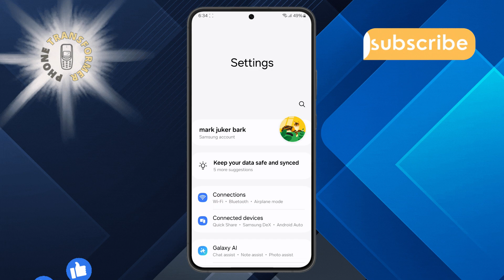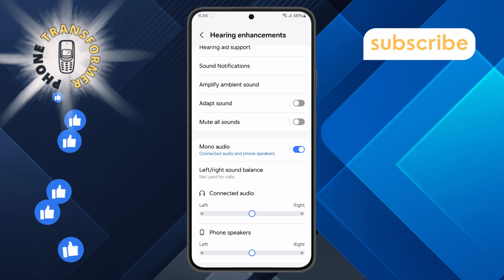How to Disable Mute All Sounds on Android | Quick Tutorial (2025)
How to Disable Mute All Sounds on Android

This video explains what it means to mute all sounds on an Android device. Learn about the different scenarios where the "Mute All Sounds" feature is used. Discover how this setting impacts your phone's audio functions, including notifications, media playback, and calls. Understand why this feature exists and the ways it can be enabled or disabled unintentionally. Get an overview of how it might affect your experience when using your Android device daily.

- How to turn off mute all sounds on Android
- Why is my Android phone muted?
- Disable sound muting feature on Android
- What does mute all sounds mean on Android?
- Fix Android muted sound settings